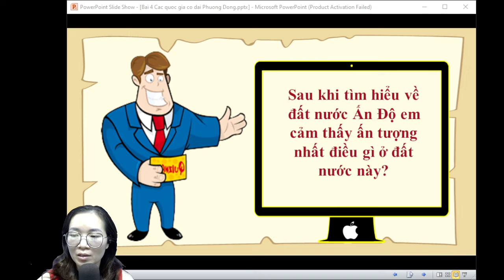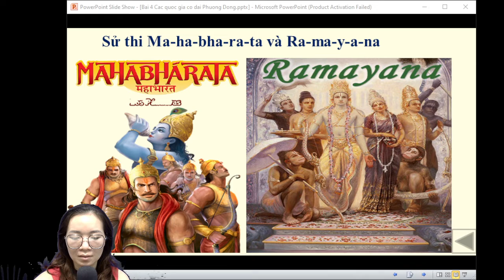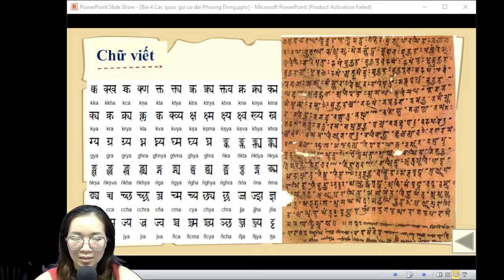phần 9 đất nước ấn độ có ấn tượng điều gì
- Là khu vực rộng lớn và đông dân nhất thế giới, tài nguyên thiên nhiên phong phú.
- Trước 1939, đều bị thực dân nô dịch (trừ Nhật Bản). Sau 1945 có nhiều biến chuyển.
- Tháng 10.1949, cách mạng Trung Quốc thắng lợi, nước CHND Trung Hoa ra đời. Cuối thập niên 90, Hồng Kông và Ma Cao cũng trở về với Trung Quốc (trừ Đài Loan).